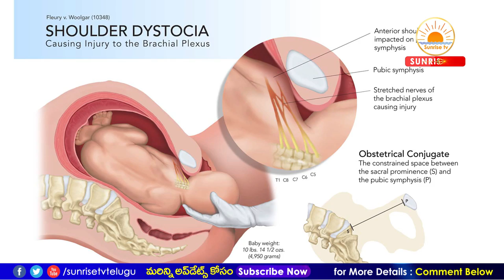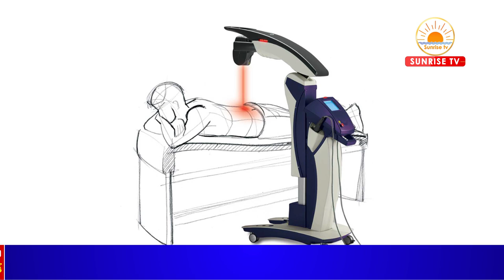ఫిజియోథెరపి అంటే ఏమిటి | Physiotherapy in Telugu | Dr.Manoj Lankapalli | Sunrise Tv